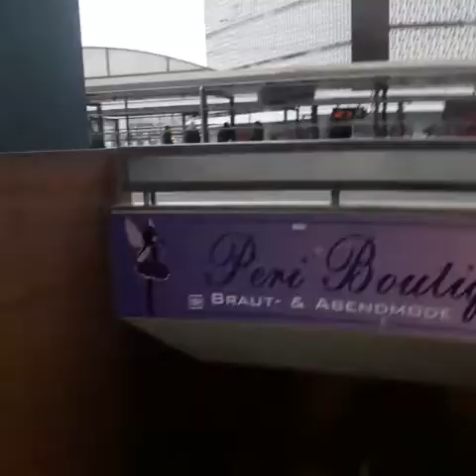Welcome in Braunschweig 💖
confinement  respecté